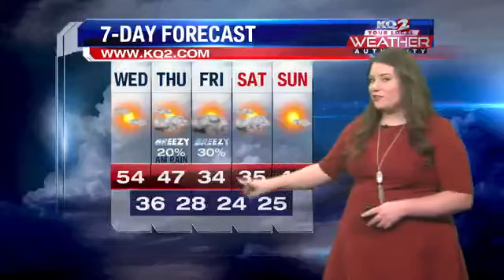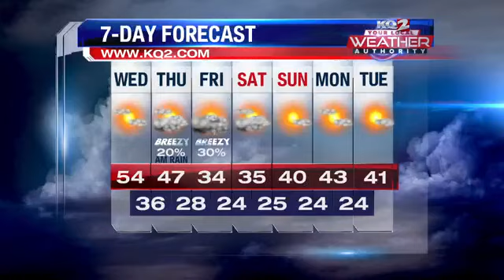Another mild day ahead